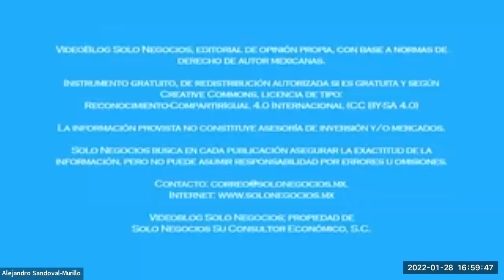[SNR] Solo Negocios Radio del 28 de enero de 2022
Tema: Política Monetaria de EE.UU. y Expectativas Económicas Generales.